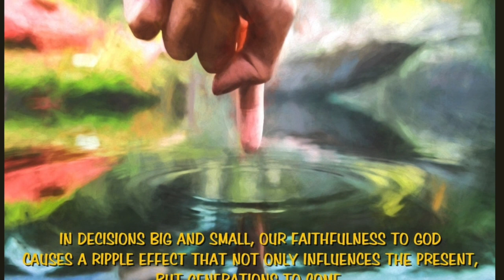The Art Of John Rohloff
This video is about Johns Digital Paintings